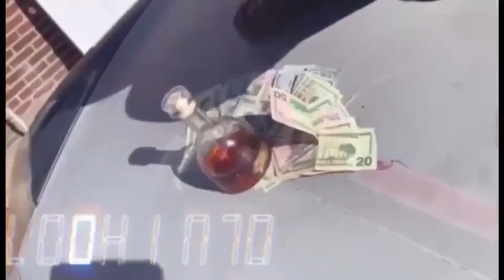shoota on point 👉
Jv_314